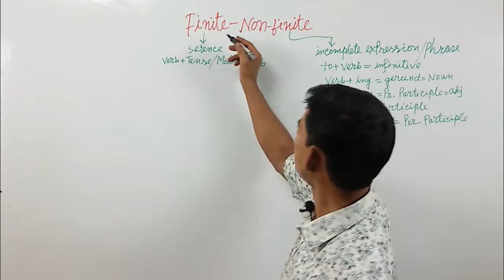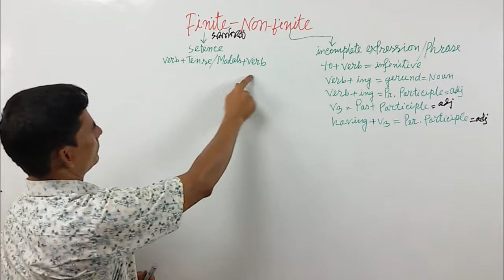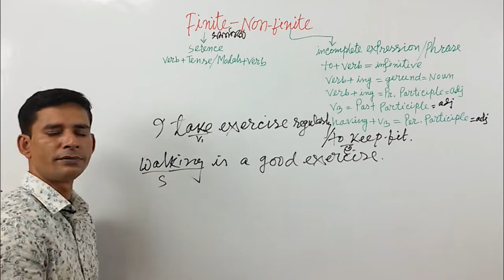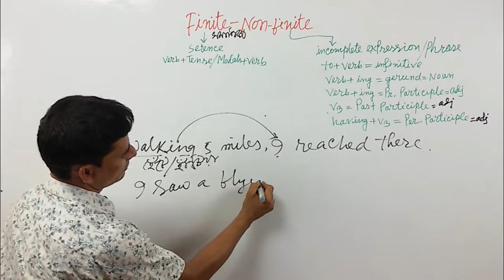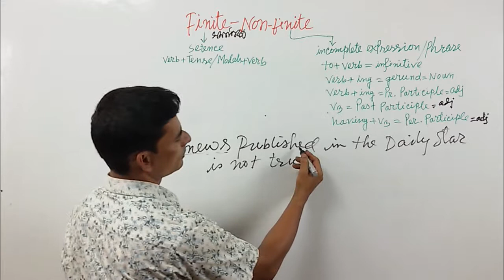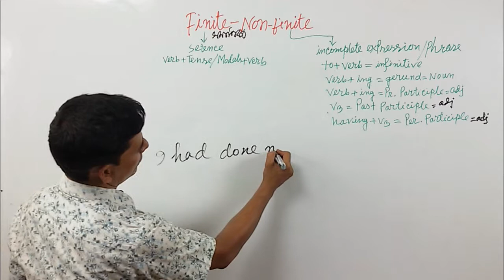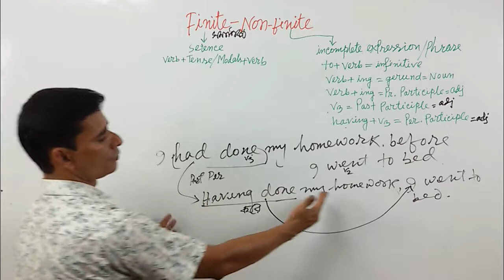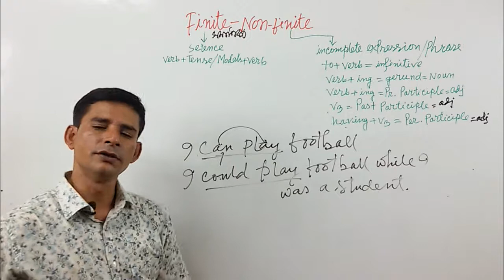সহজে Finite & Non Finite শিখুন বিস্তারিত # Learn Finite & Non- Finite in Detail.